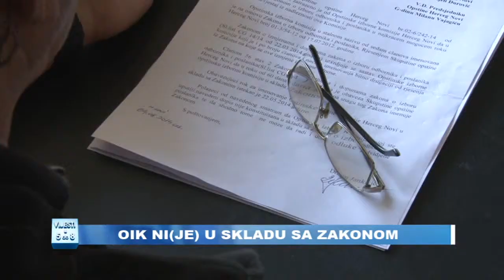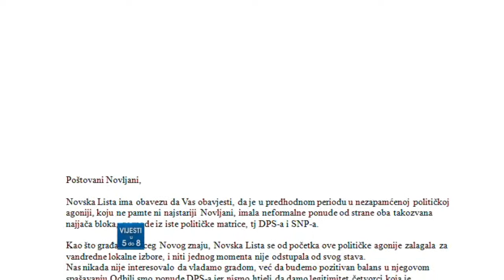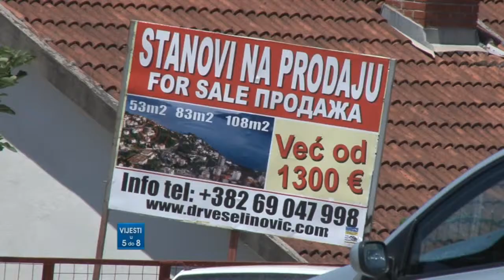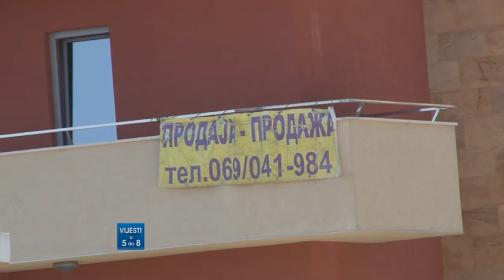13082014 VIJESTI U 5 DO 8 - TV BOKA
13082014 VIJESTI U 5 DO 8 - TV BOKA